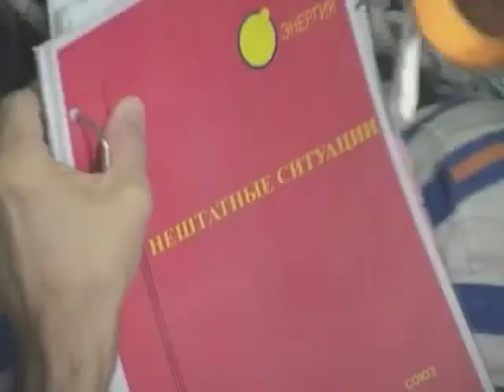Do you want to be an astronaut?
The European Space Agency has received more than 10,000 applications after it announced it's looking for eight new astronauts.